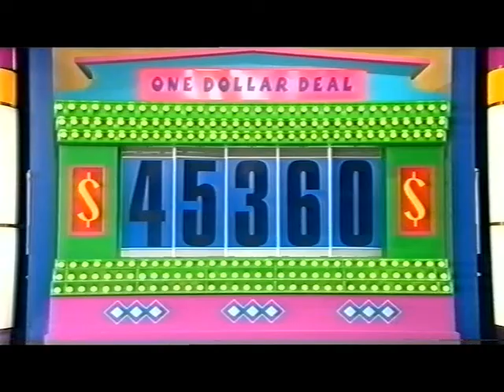The Price Is Right 2003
we did the pilot! What a fun ride!!